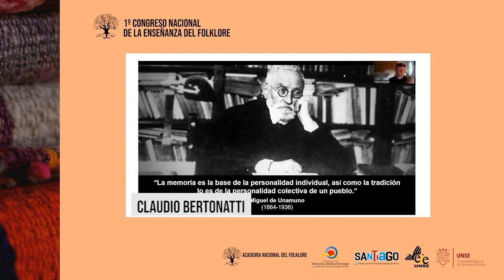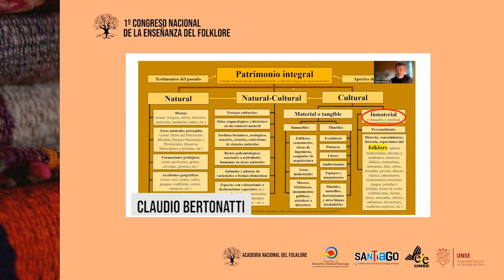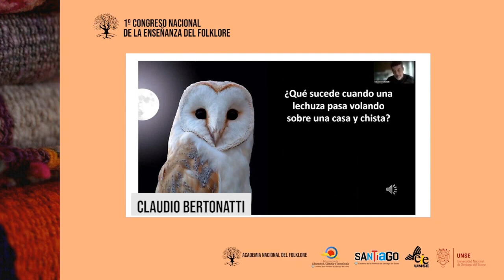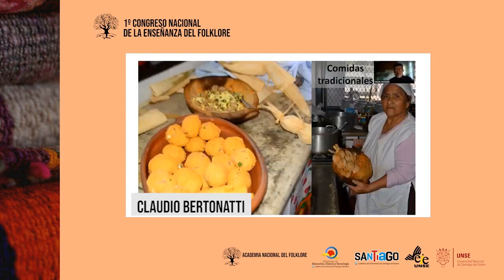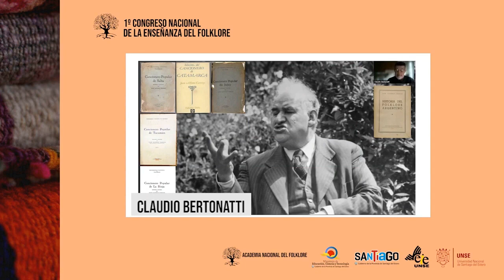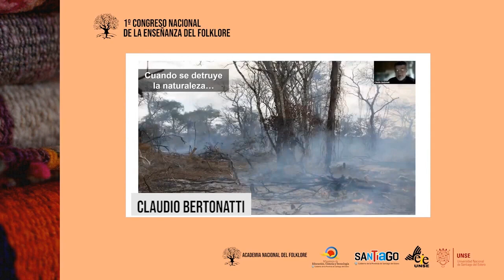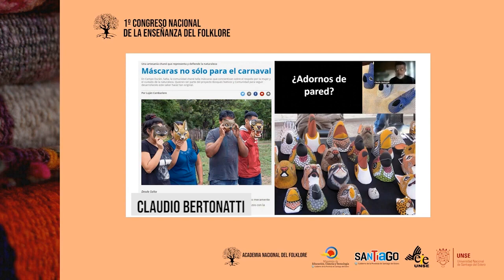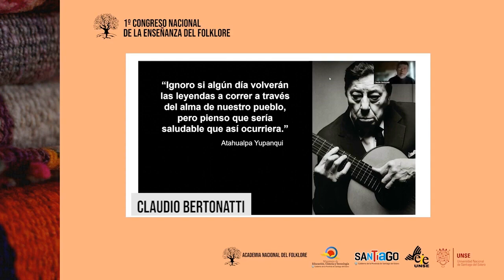Mirar y ver para valorar y cuidar o cómo enseñar expresiones folklóricas ancladas en la naturaleza